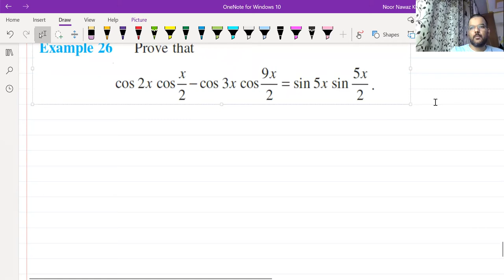Trigonometry I Class 11 Mathematics Question 5 Exercise 3.5 Trigonometry #11